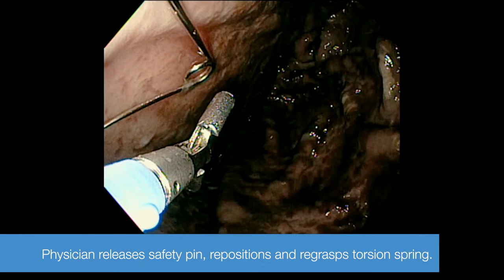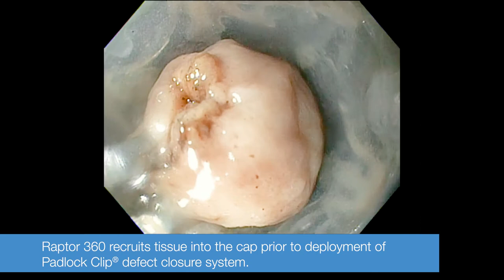Foreign Body, Stent Retrieval, & Tissue Recruitment using RAPTOR™ Grasping Device | STERIS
Watch this instructional video to see how physicians use the RAPTOR Grasping Device for a variety of procedures, including esophageal safety pin retrieval, gastric safety pin retrieval, gastric coin retrieval, gastric button battery retrieval, an ERCP Biliary Stent retrieval, and a gastric defect closure using RAPTOR Grasping Device and PADLOCK CLIP™ Defect Closure System.

The RAPTOR Grasping Device combines alligator and rat tooth forceps for increased gripping ability, allowing the device to grasp foreign bodies fully during retrieval. The RAPTOR grasping device is available in three sizes:
1. RAPTOR Grasping Device with a 10.0mm opening and 2.4mm sheath diameter. This product operates in a retroflexed position and side-viewing endoscopes.
2. RAPTOR Grasping Device – 360 with an 8.3mm opening, 2.3mm sheath diameter, and a full 360° of rotating for greater grasping access. The rotatable handle allows for positioning by turning the rotary barrel at the base, and with no external arm mechanisms, the physician can pull the jaws closer to the endoscope.
3. RAPTOR Grasping Device – mini features a 7.0mm opening and 1.9mm sheath diameter and is designed explicitly for procedures requiring an ultra-slim endoscope.

In this video, the device is rotated slightly during the foreign body retrievals to achieve the desired angle for grasping the torsion spring. After releasing the safety pin, the physician repositions the torsion spring for safe retrieval.

To learn more about RAPTOR Grasping Device or to request a quote, please visit our